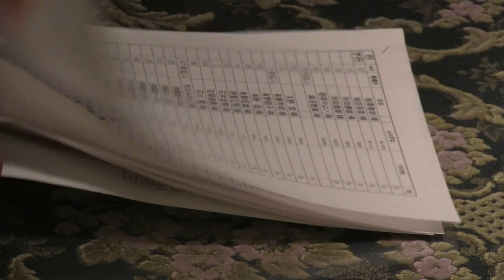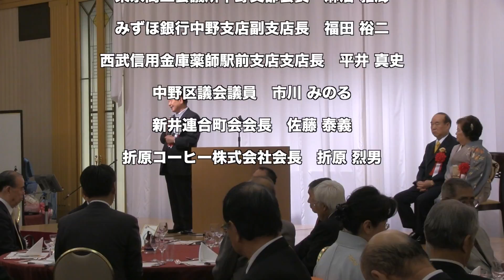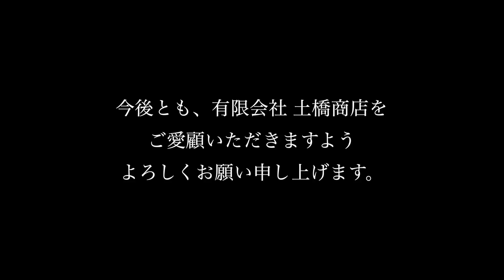社長交代挨拶